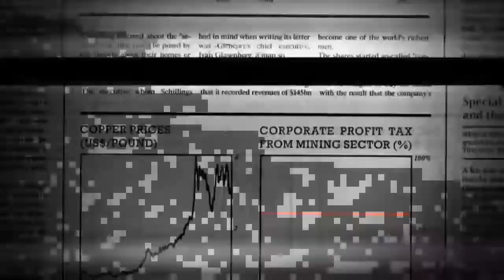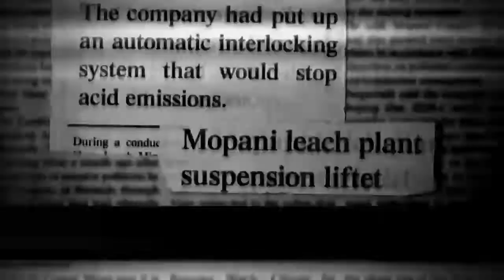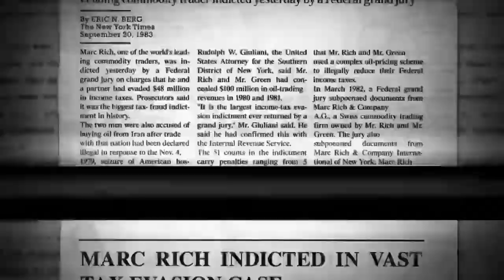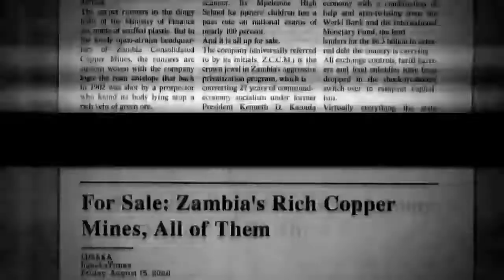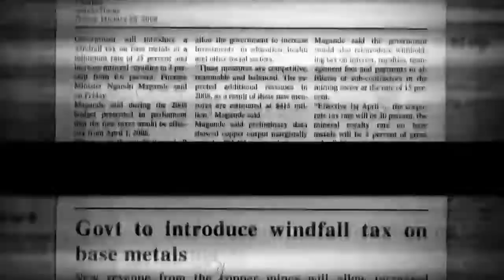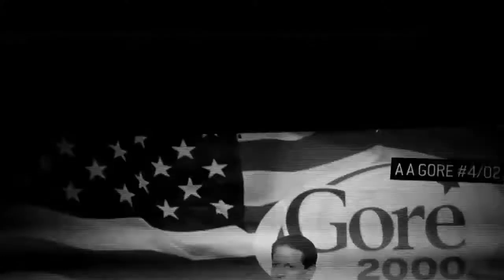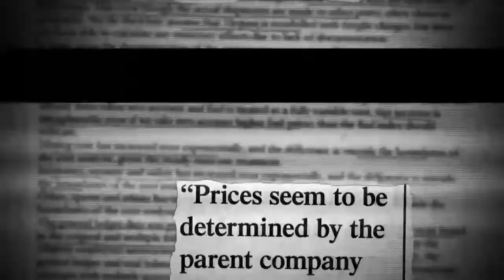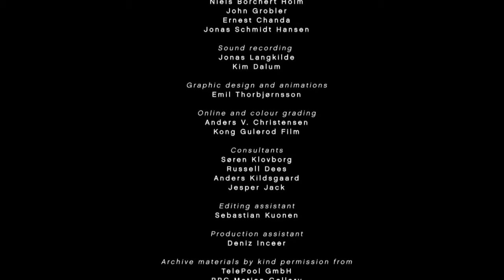National Poor Documentary - Stealing Africa Why Poverty 52min English Subtitles